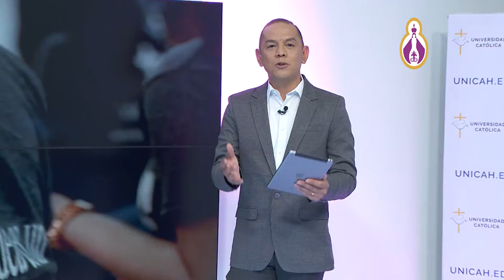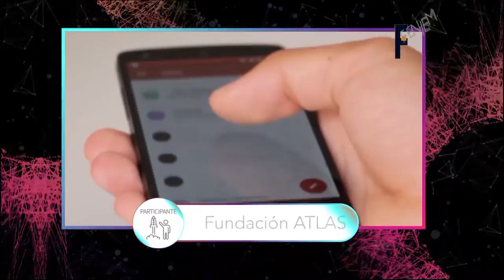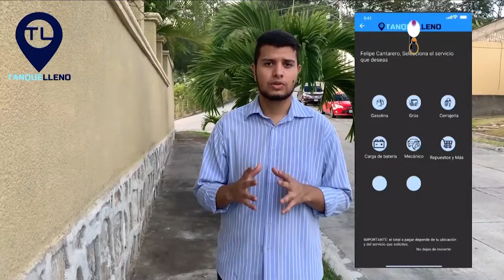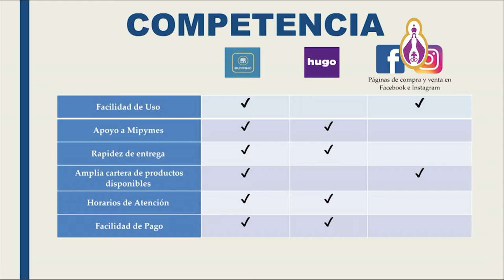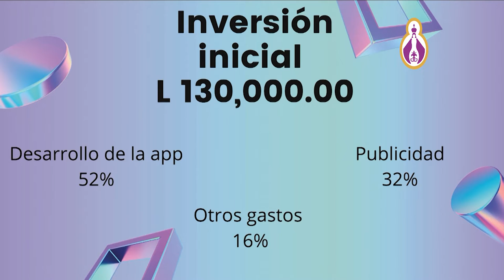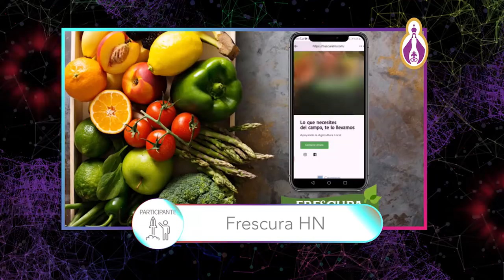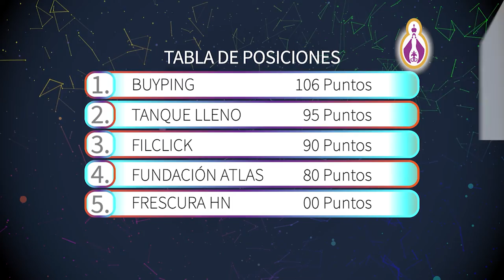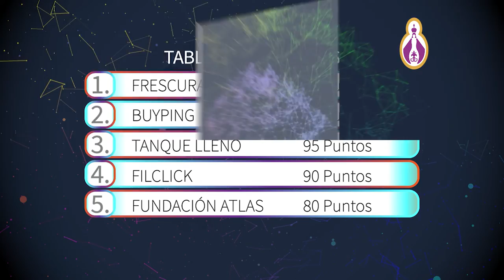FENIEM 2020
Segunda edición de La Feria Nacional de Innovación y Emprendimiento, FENIEM, 2020.